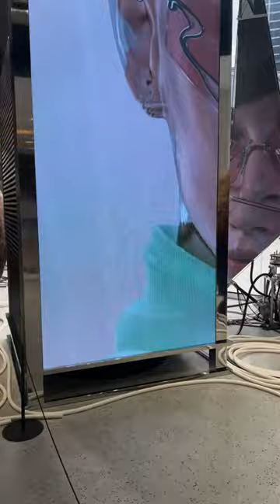Gentle Monster shop decoration